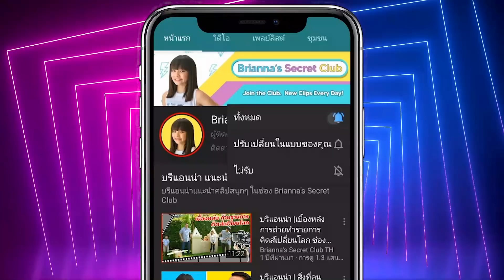กระต่ายกับเต่า ด๊อกแด๊กๆ สไลเดอร์ ชาเลนจ์ ที่ MEGA HarborLand Seacon Bangkae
MEGA HarborLand “สนามเด็กเล่นในร่ม ใหญ่ติดอันดับ 1 ใน 3 ของโลก”บนพื้นที่กว่า 8,500 ตร.ม.  อยู่ที่ศูนย์การค้า ซีคอน บางแค ชั้น 4 หน้า Grand EGV

เครื่องเล่นใน MEGA HarborLand ที่นี่ตกแต่งใน Theme “Jungle Safari”

Hi Light : MEGA HarborLand Seacon Bangkae สาขาแรกของ HarborLand

1. Ball Carousel  (บอล แคระเซล) เครื่องเล่นลูกบอลม้าหมุนสุดหรรษา
2. Racing Tower  เกมส์แข่งขันปีนหอคอยสไลเดอร์สุดโหด
3. Racing Donut Slide มี 2 เลน แบบบูมเมอแรง 180 องศา
4. Zip Line  สนุกกับการห้อยโหนกลางเวหาระยะทางกว่า 12 m.
5. ภายใน HarborLand มี โซน LittleLand ตัวต่อยักษ์หลากหลายชนิดให้เล่นฟรี
6. โซน Little Ville & Toys Room ใหญ่ที่สุดในประเทศไทย
7.โซน Harbor Inflatable ที่แรกในประเทศไทย ที่ออกแบบ Full Floor อลังการเต็มพื้นที่

เครื่องเล่นที่ MEGA HarborLand มีทั้งหมด 6 โซน

1. HarborLand  “ฮาร์เบอร์แลนด์”  สนามเด็กเล่นในร่มขนาดใหญ่ มาตรฐานความปลอดภัย จากผู้ผลิตชั้นนำระดับโลก
2. RollerLand “โรลเลอร์แลนด์”  ลานโรลเลอร์สเก็ตในร่ม
3. WonderLand “วันเดอร์แลนด์”  เครื่องเล่นแสนสนุก Magic Bike นำเข้าจากผู้ผลิตอันดับ1 ของโลก
4. Harbor Inflatable  “ฮาร์เบอร์ อินแฟลตเทเบิล”  เครื่องเล่นเป่าลมขนาดใหญ่  นำเข้าจาก UK  ผู้ผลิตชั้นนำระดับโลก  (เปิดบริการ ปลาย ธ.ค. 2020)
5. JumpZ  “จัมพ์ซ”  สนามแทรมโพลีน  (เปิดบริการ ปลาย ธ.ค. 2020)
6. AdventureLand “แอดเวนเจอร์แลนด์” การผจญภัย ปีน ไต่สุดท้าทาย (เปิดบริการ 2021)

ตั้งอยู่ที่ ศูนย์การค้า ซีคอน บางแค ชั้น 4 หน้า Grand  EGV